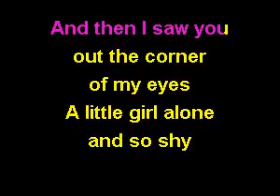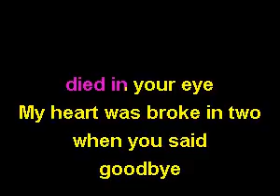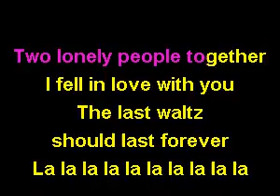The LAST WALTZ sung by CARL DE ROME written by Les Reed and Barry Mason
well I don't know if you have realised but just lately i have been posting loads of songs By Les Reed and Barry Mason, WOW HAVE THESE written some hits, and to be honest I never thought I could sing any of them, but I don't think i doi them too bad as I'm now a professional singer, and never had a singing lesson in my life

But as i've done so may of there hits I just had to give this one THE LAST WALTZ a go, and see what damage i did to it,
anyway hope you enjoy it, please share it if you do and also maybe you might subscribe as I have LOADS of great classic songs on my YouTube page... cheers Carl de Rome